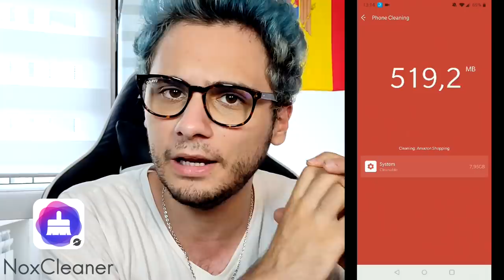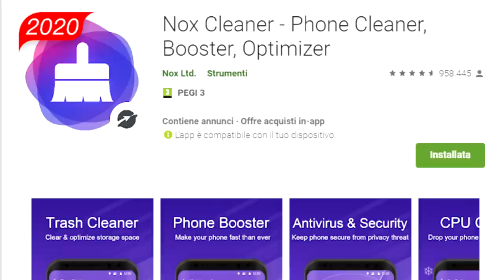Le DUE RAGAZZE TR**E sul bus e poi... 😏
Vi è mai capitato di incontrare due ragazze sul bus?

⏩Tastiera economica🔗
🔹Monitor Principale🔗
🔹Monitor Secondario🔗